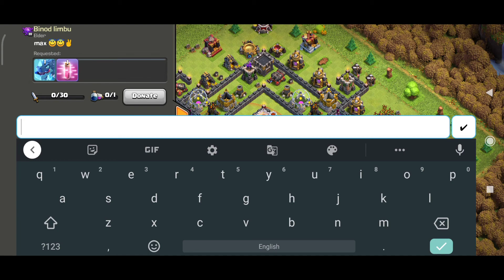I FOUND TECHNO GAMERZ VILLAGE IN CLASH OF CLANS GAMEPLAY LIVE PROOF COCLIVE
HELLO Gamers welcome back to another  clashing stream  of coc
you all are just amazing thank you so much FAM

acha toh aap yaha tak aagaye
arey abhi tak nahi kare
karo jaldi
ok kardiye
thanks

hope u guys liked our video
yeah

hope u enjoyed  gameplay so please

video is for entertainment  purpose only.Copyright Disclaimer Under Section 107 of the Copyright Act 1976, allowance is made for "fair use" for purposes such as criticism, comment, news reporting, teaching, scholarship, and research. Non-profit, educational or personal
〸卄闩𝓝长 丫ㄖㄩ

 for watching video & reading D
team Gamers Web